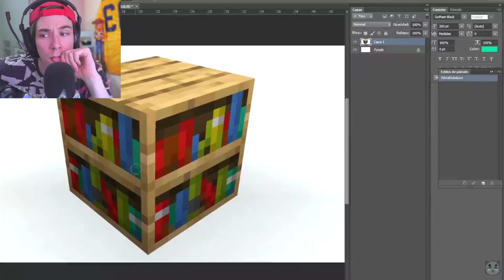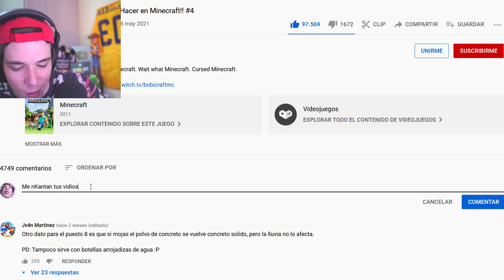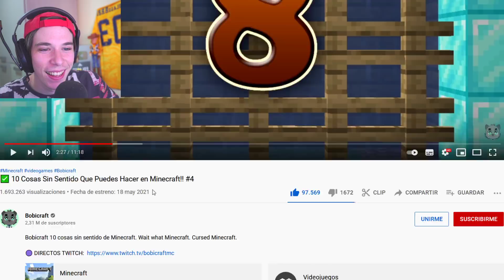Folagor Reacciona ✅ 10 Cosas Sin Sentido Que Puedes Hacer en Minecraft!! #4